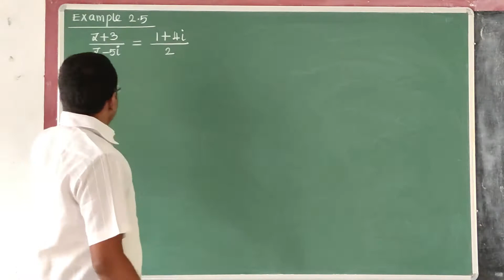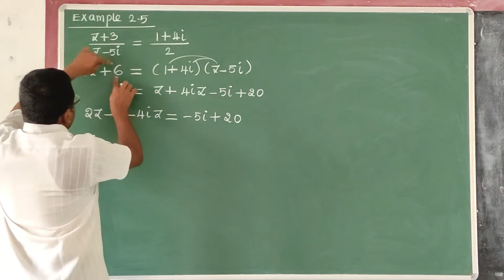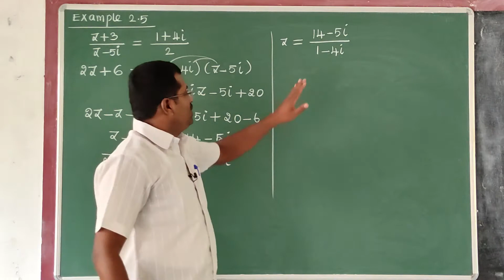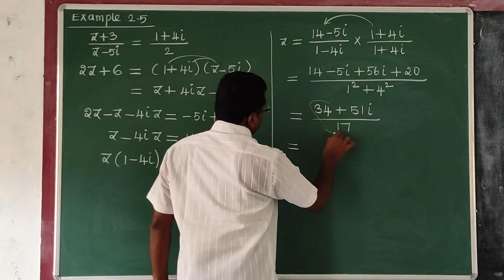Example 2.5 /Class 12 Mathematics/TN State board/Chapter 2/Complex Numbers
Live class room video
Example 2.5
Exercise 2.4
Chapter
+2 Mathematics
+1 Mathematics
12th Maths
11th Maths
TN State board
Tamil medium
English Medium
5 Mark problems
Easy way to score marks
Important problems
Score easily
Easy maths
Class 12 Maths
+2 Maths
Important sums
Tips
Pass Mark
Centum
100
90/90
Full marks
Success
Best teaching
Easy methods
First Mark
Pass Mark
35 Marks
25 Marks
5 Marks
3 Marks
2 Marks
1 Marks
Solved answer